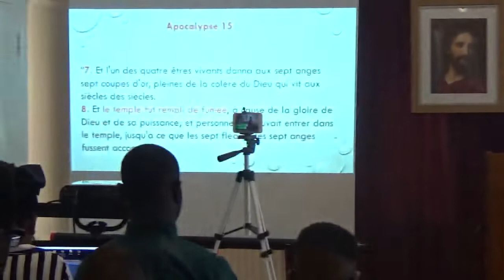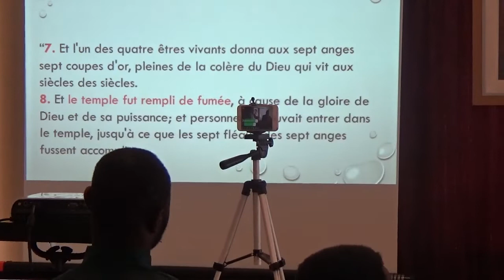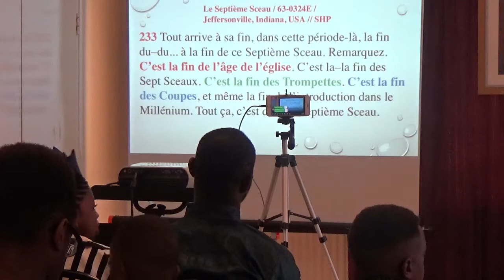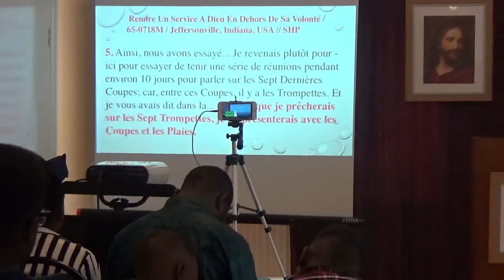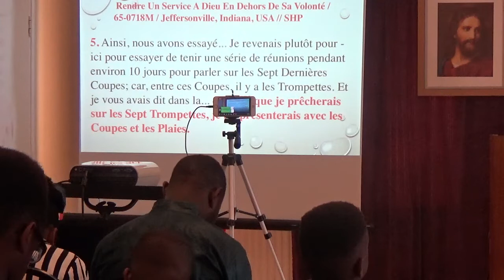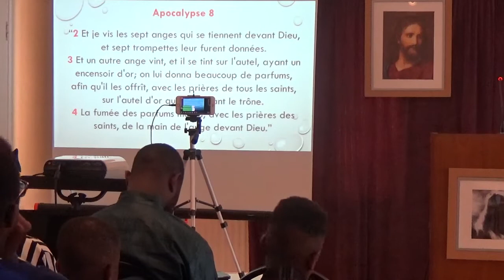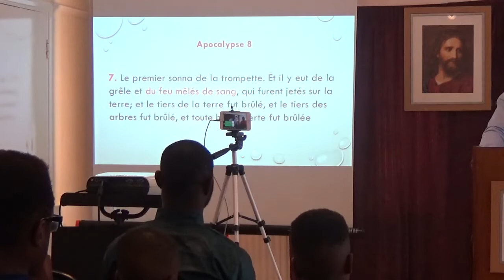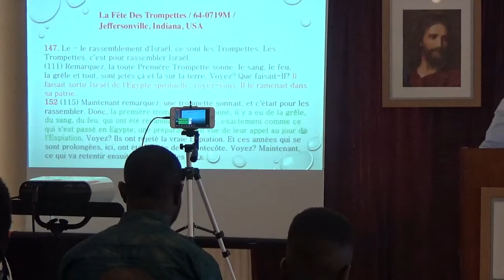LES COUPES ET LES FLEAUX (PART 3)